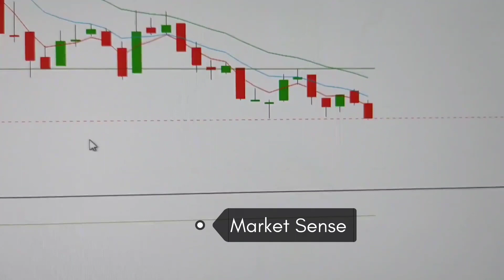Bank nifty put live trade!! 1 lot 2k profit!! technical analysis!! Market Sense